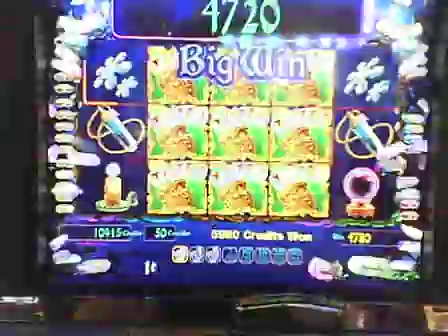Seneca Niagara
Crystal Forest Slot:  136 X line bet